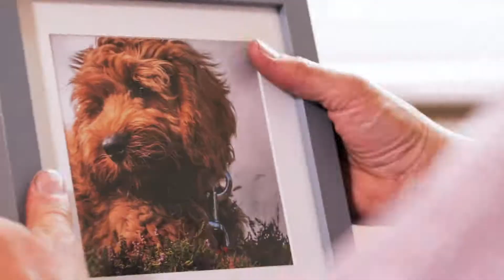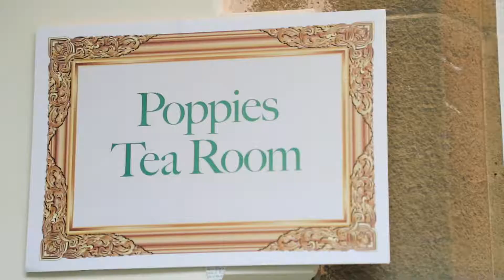Relax, Recover and Recuperate at Stretton Hall Nursing Home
Set in an area of outstanding natural beauty known as ‘Little Switzerland’, Stretton Hall is the perfect place to escape the noise, take in a change of scenery and relax.